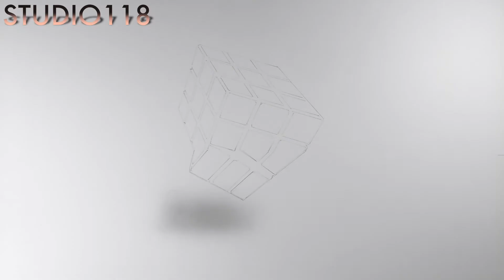トリックアート ルービックキューブを浮かす方法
今回はルービックキューブを描きました。
形がキッチリしているものは少しのズレでおかしくなってしまうので難しいです。
ちなみに私は3面までしか揃えたことありません。

STUDIO118は同年同日に産まれ大学で知り合ったユニットです。 超リアルなイラストに3Dトリックアートの要素も加え、 実際にそのものがそこにあるかの様に描きます。 驚きのリアルイラストをお楽しみ下さい。